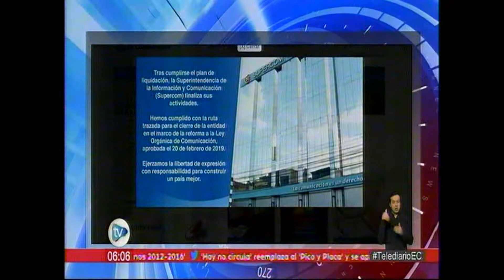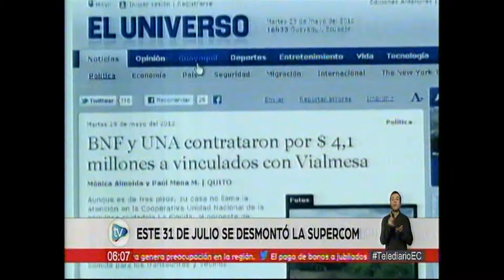ECTV CIERRE DE LA SUPERCOM 1 AGOSTO 2019